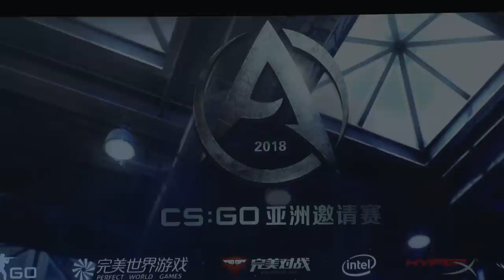Team East vs Team West Showmatch | CS:GO ASIA CHAMPIONSHIPS 2018 - Playoffs